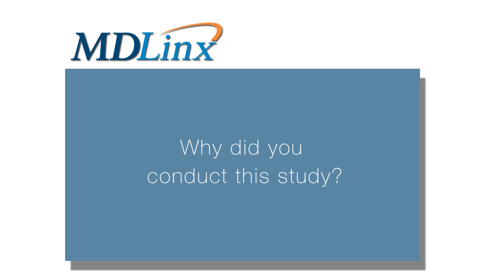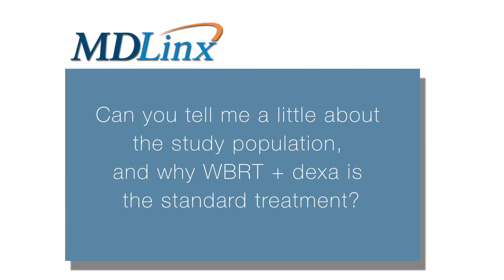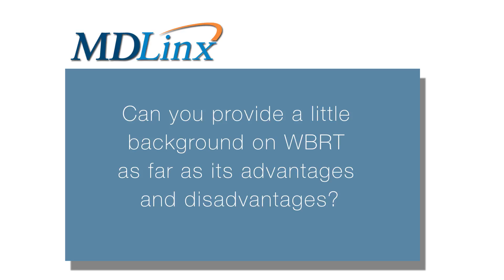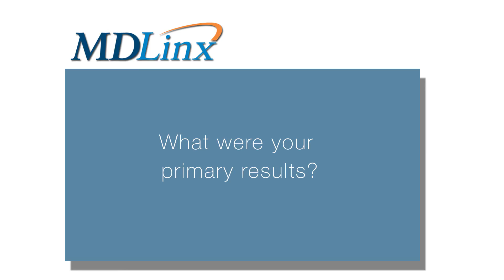WBRT brings no benefit to patients with NSCLC with brain metastases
Paula Mulvenna, MRCP, FRCR and Consultant Clinical Oncologist at Northern Centre for Cancer Care discusses whole brain radiotherapy for brain metastases from non-small cell lung cancer at the American Society of Clinical Oncology 2015 Annual Meeting.